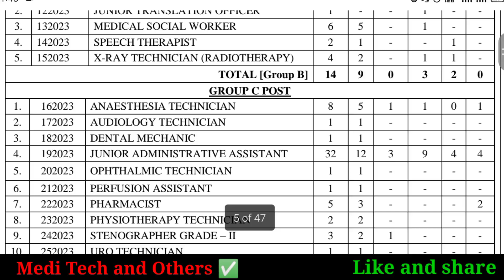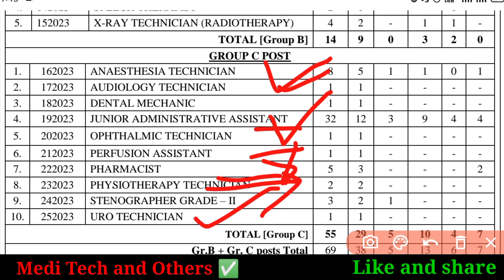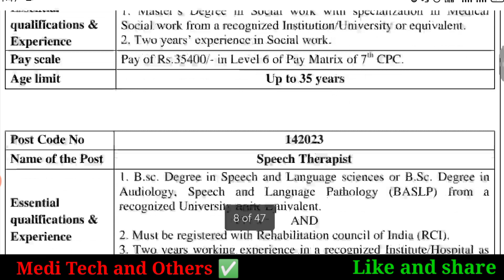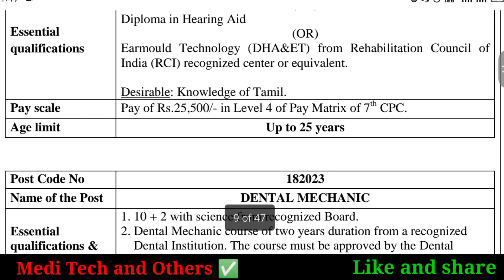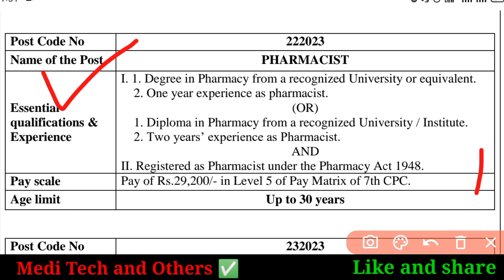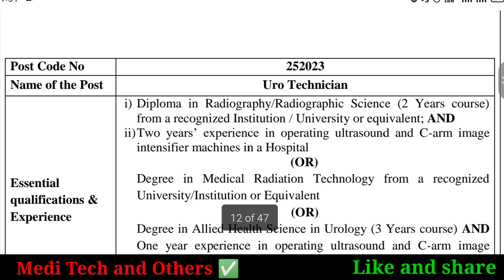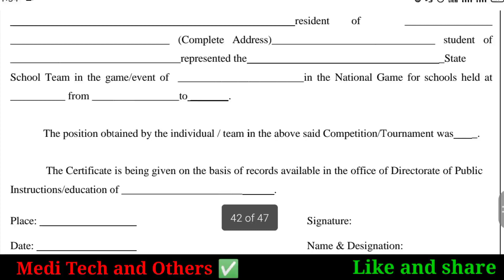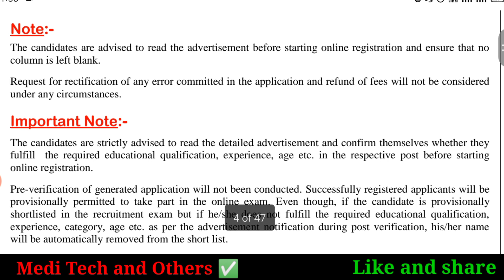Central Government Recruitment 2023/ labtechnicine job jipmer / paramedicaljobs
Hi

About this video:

Central Government Recruitment 2023
Allied health science
Radiotherapy Technologist Recruitment
Audiologist Technician recruitment
Speech Therapist
Pharmacist Recruitment 2023
Jipmer recruitment 2023
Medical technologist
labtechnicinejob
Medical lab Technologist
Paramedical job 2023
Allied health science Recruitment 2023
Medical lab Technologist
Uro Technologist
Audiology Technologist
Perfusion Assistant
Anaesthesia Technologist
Central Government paramedical recruitment
Central Government lab Technologist Recruitment

medicallabtechnologist
recruitment
paramedical
alliedhealthcare
education
MTlab

✅comments